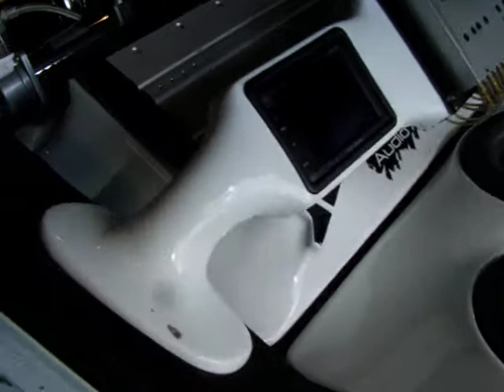AUDIO ADDICTIONS Crazy Camaro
This car has been around for a long time. Hanging out at the shop putting new headlights and taillights in. This car still looks great. This car has 3 Mmats audio 10" subs, JL 1000/1, JL 300/4 with Audio Control Eq. The sq on this car is amazing. Also fully equipt with Air Ride suspension on 18" Dub spinners. Custom paint and fiberglass all over the place. Check out Audio Addictions on Facebook @